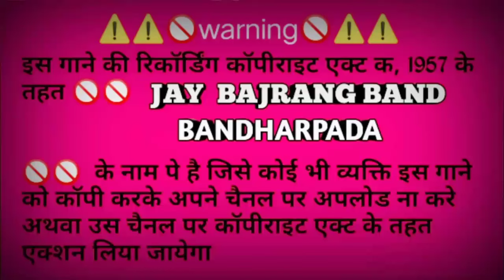(SM) SINGER MAHESH BHAI / NEW आरती SONG JAY BAJRANG BAND DHAMA KA